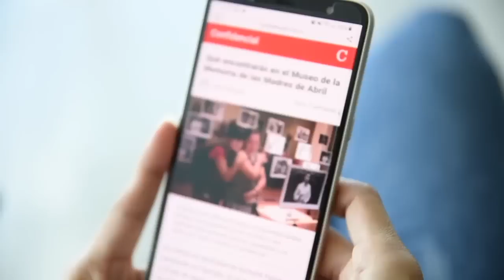Dres. Miranda y Amador: El rebrote de Covid-19 en Nicaragua y Costa Rica